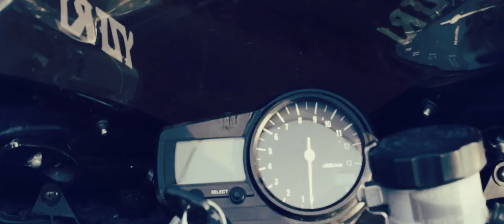Extreme Ways - Yamaha YZF R1 | Kawasaki ZR-7 | Road Trippin' too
Ratowanie ostatnich dni lata po raz drugi. W rolach głównych jak zwykle Er-Łan, Zet-Er i lekko jesienna sceneria podlasia. LwG!

Yamaha YZF-R1 and Kawasaki ZR-7 version of crude, road  enjoyment! Hell yeah!